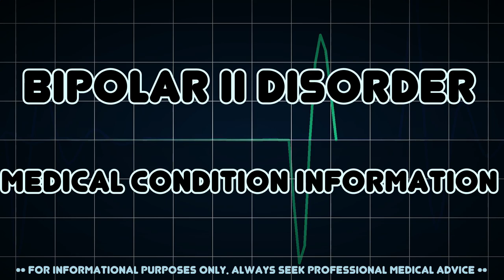Bipolar II disorder (Medical Condition)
Symptoms, risk factors and treatments of Bipolar II disorder (Medical Condition)

Bipolar II disorder is a bipolar spectrum disorder characterized by at least one episode of hypomania and at least one episode of major depression